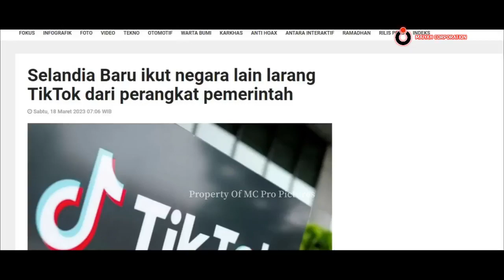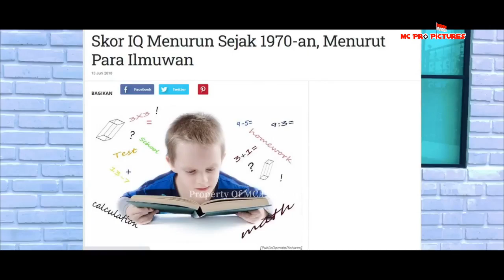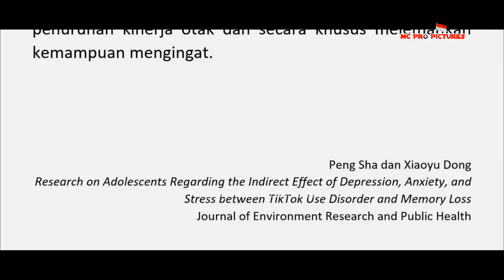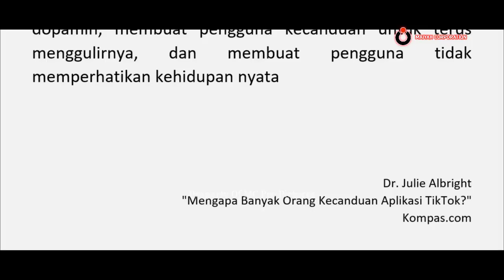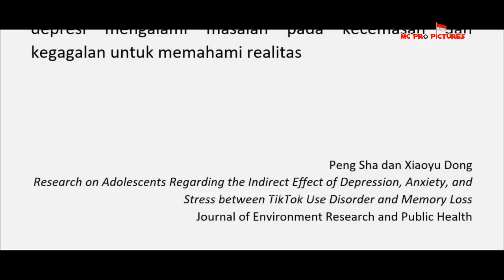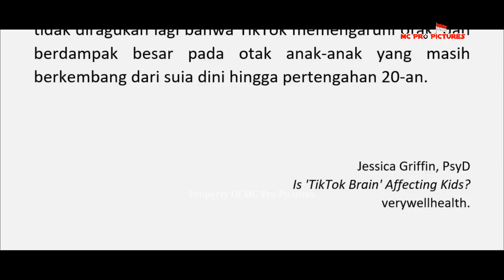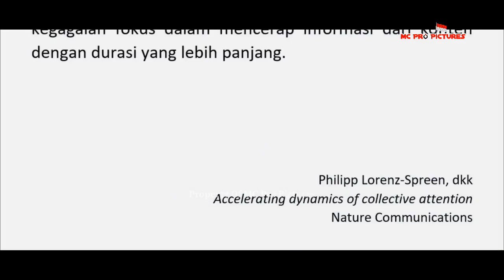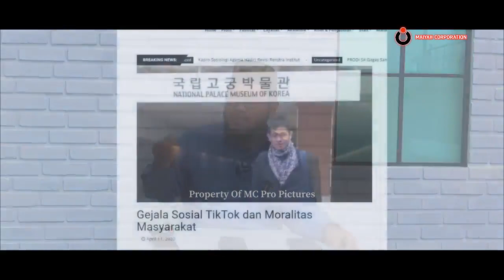Guru Gembul || Loh Gak Bahaya Ta Kecanduan TIKTOK, Begini Jawaban nya sangat menohok !!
Guru Gembul adalah Guru yang berinovatif dalam menjelaskan tentang materi yang ada di zaman millenial ini.
Guru Gembul diketahui berasal dari suku Sunda, yang berarti ia berasal dari salah satu daerah di Jawa Barat. Ia menganut agama Islam.
Guru Gembul merupakan seorang YouTuber yang memiliki kanal YouTube Guru Gembul. Di kanal tersebut, Guru Gembul kerap memberikan ilmunya seputar agama dan filsafat.
Sesuai dengan nama panggungnya, Guru Gembul sendiri memang berprofesi sebagai seorang guru. Ia diketahui mengajar sejarah di SMAN 16 Bandung.
Guru Gembul diketahui merupakan sosok yang kerap diundang podcast Close The Door oleh Deddy Corbuzier. Deddy sendiri mengaku mengidolakan Guru Gembul karena membahas berbagai pemahaman Islam secara ilmiah.

Biodata Guru Gembul :
Nama panggung : Guru Gembul
Asal                       : Jawa Barat
Agama                  : Islam
Profesi                  : YouTuber, Guru
Akun Instagram  : @gurugembul
Kanal YouTube    : gurugembul

Rumah Produksi : Guru Gembul Channel
Editor Ulang : MCHD Pro Pictures
Media Partners : JTV
                              MADU TV
                              Corsair Pictures
                              Uzumaki Story Yt TV
Produksi Ulang : MC Pro (Maiyah  Corporation)